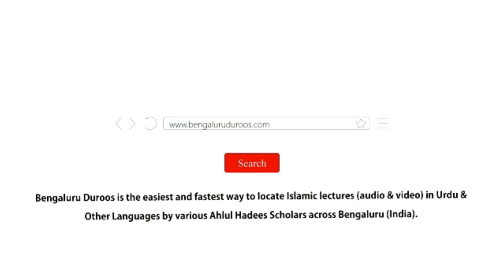Corona Ka Ek Aur Ahem Pehlo | Shaykh Tariq Saudagar Madani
Topic: Corona Ka Ek Aur Ahem Pehlo

٠٠٠٠٠٠٠٠٠٠٠٠٠٠٠٠٠٠٠٠٠٠٠٠٠٠٠٠٠٠٠٠٠٠٠٠٠٠٠٠